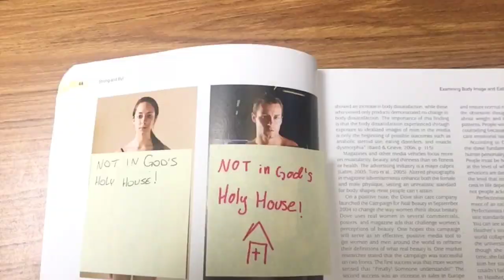CCBC Vlog 5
Wattup part people! Sorry it took so long but the 5th video is here!